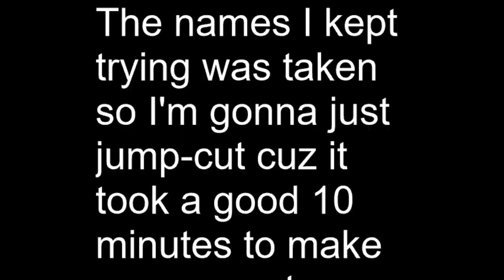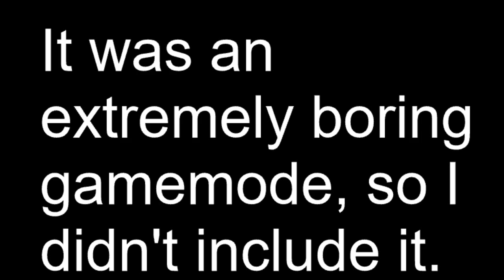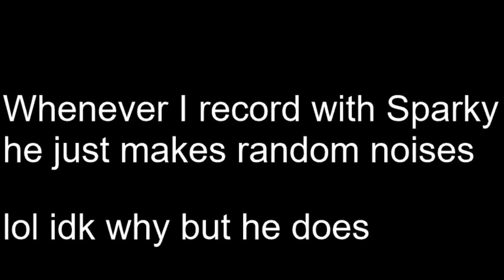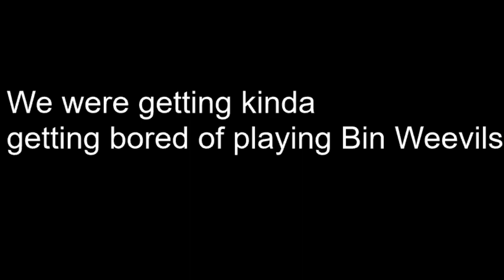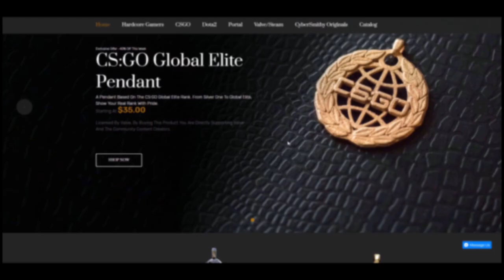Bin Weevils in 2019 (Yes, people still play this game.)